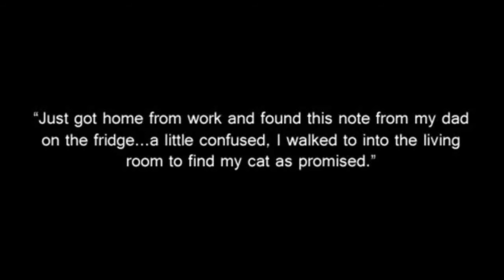Best Funny cat 2017 Best Cat Ever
The English word 'cat' (Old English catt) is in origin a loanword, introduced to many languages of Europe from Latin cattus[44] and Byzantine Greek κάττα, including Portuguese and Spanish gato, Maltese qattus, French chat, German Katze, Lithuanian katė, and Old Church Slavonic kotka, among others.[45] The ultimate source of the word is Afroasiatic, presumably from an Egyptian precursor of Coptic ϣⲁⲩ ("tomcat") or its feminine form suffixed with -t.[46] An alternative word with cognates in many languages is English 'puss' ('pussycat'). Attested only from the 16th century, it may have been introduced from Dutch poes or from Low German puuskatte, related to Swedish kattepus, or Norwegian pus, pusekatt. Similar forms exist in Lithuanian puižė and Irish puiscín. The etymology of this word is unknown, but it may have simply arisen from a sound used to attract a cat.[47][48]

A group of cats is referred to as a "clowder" or a "glaring",[49] a male cat is called a "tom" or "tomcat" (or a "gib",[51] if neutered), an unaltered female is called a "queen", and a juvenile cat is referred to as a "kitten". The male progenitor of a cat, especially a pedigreed cat, is its "sire",[53] and its female progenitor is its "dam".[54] In Early Modern English, the word 'kitten' was interchangeable with the now-obsolete word 'catling'.

A pedigreed cat is one whose ancestry is recorded by a cat fancier organization. A purebred cat is one whose ancestry contains only individuals of the same breed. Many pedigreed and especially purebred cats are exhibited as show cats. Cats of unrecorded, mixed ancestry are referred to as domestic short-haired or domestic long-haired cats, by coat type, or commonly as random-bred, moggies (chiefly British), or (using terms borrowed from dog breeding) mongrels or mutt-cats.

While the African wildcat is the ancestral subspecies from which domestic cats are descended, and wildcats and domestic cats can completely interbreed (being subspecies of the same species), several intermediate stages occur between domestic pet and pedigree cats on one hand and entirely wild animals on the other. The semiferal cat, a mostly outdoor cat, is not owned by any one individual, but is generally friendly to people and may be fed by several households. Feral cats are associated with human habitation areas and may be fed by people or forage for food, but are typically wary of human interaction.

1 hour funny cat videos
1 minute funny cat videos
1 minute funny cats
2 funny cats
2 hour funny cat videos
2 hours of funny cats
2 minute funny cat video
2 talking cats funny
3 funny cats
4 funny cats
40 funny cat pictures
5 funny cats
5 minute funny cat video
50 funny cat fails
50 funny cat names
7 minute funny cat video
9gag funny cat
a funny cat and dog
a funny cat joke
a funny cat name
a funny cat picture
a funny cat poem
a funny cat story
a funny cat talking
a funny cat video
ag-5 funny cat
baby n cat funny videos
best of funny cats
c funny cat videos
cat zingano funny
catchphrase funny
cats and dogs 2 funny cat
channel 5 funny cats
channel 7 funny cats
dog v cat funny
dogs n cats funny videos
e answers funny cats
ecard funny cats
f funny cat videos
funny 3 legged cat
funny 3 legged cat names
funny 3 word catchphrases
funny bday cat
funny cartoon
funny cat
funny cat 1 hour
funny cat 10